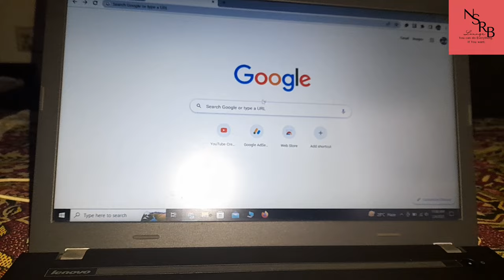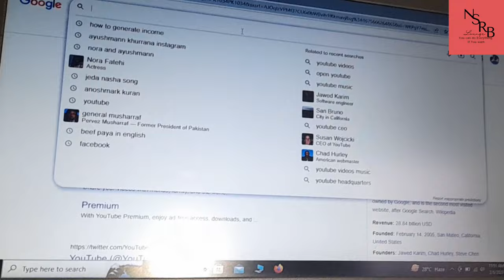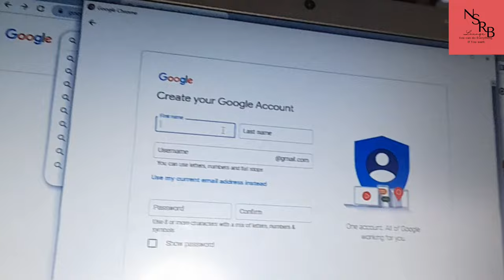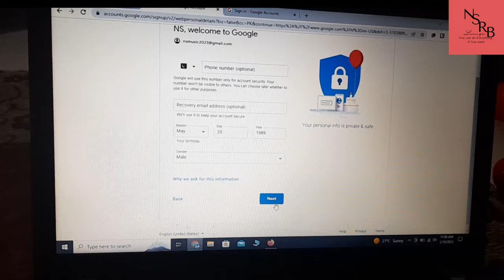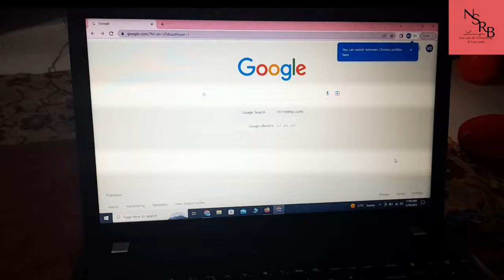How to make money 💰 at home /easy way to earn money in $ /how to create Gmail account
earning app,
money earning apps,money making apps
best earning app,online earning  that pay your real money
Gmail kaise banate hain,
Gmail ki id banane ka tarika,
Hindi,How to,Mobile me gmail account kaise banaye,
Mobile par gmail account banane ka tarika,Saidamin,
Toptiptech,gmail account,
gmail account kaise banaye
,gmail id,gmail id kaise banate hain,
gmail id kaise banaye 2022,gmail id kaise create kare,

NSRBLOUNGE recipes, Pakistani food, nsrb vlogs
nsrb hubby cooking
kitchen with amna,kitchen with amna recipes,
life with amna,life with bilal,birthday,
birthday party,birthday celebration
,bhabhi birthday,kitchen with amna vlogs,kitchen with amna vlog,life with amna vlog,life with amna husband,life with amna vlogs,celebrate the good times,happy birthday to you,
happy birthday,kitchen with amna cake,kitchen with amna pizza,kitchen with amna chicken recipes
natasha waqas, NATASHA WAQAS VLOGS
rashida malik
mariam pervaiz
mervlog,
 Schnelle Rezepte,rezept,rezepte
,👌 Kein Haarausfall,kein graues Haar,
keine Glatze,nur 4 Inhaltsstoffe,immer dickes Haar,gegen Haarausfall,für Haardichte,dickes und kräftiges Haar,Haarpflegeprodukt für zu Hause,Naturkosmetik
Pakistan food,Pakistani,
Turkish Youtuber,Turkish citizenship
,Türkan Atay in Pakistan,istanbul vlog,lahore,nashta in Lahore androon,pakistani food,turkan atay,
turkan atay husband,turkey vlog,
turkish citizenship by investment,turkish girl,
turkish girl speak urdu,turkiye
lizabeth rebecca,
night routine,nighttime routine,lizabeth,rebecca,
drama,cleaning,clean with me,meal ideas,family,family channel,
cleaning motivation,
ilovebeingamommy,
single mom
,routine,what i eat,food,
hot mom,new life,update
,instagram,day in my life
,day in the life,
ditl,2023,summer,mom of 4,
single,dial
,real,trending